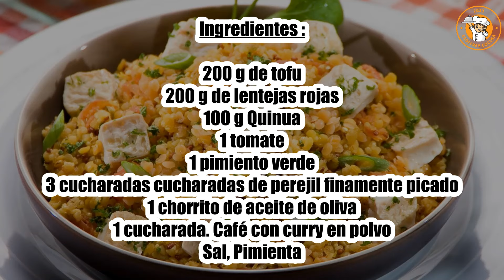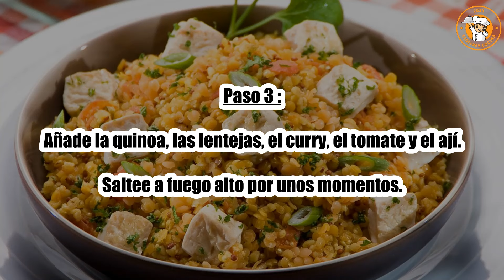Receta : Receta de quinoa y lentejas rojas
Hola a todos, hoy recettescooking.com os presenta la siguiente Receta : Receta de lentejas de quinoa y coral

TIEMPO TOTAL: 45 minutos
Preparación: 15 minutos
Tiempo de cocción: 30 minutos

Ingredientes :

200 g de tofu
200 g de lentejas rojas
100 g Quinua
1 tomate
1 pimiento verde
3 cucharadas cucharadas de perejil finamente picado
1 chorrito de aceite de oliva
1 cucharada. Café con curry en polvo
Sal
Pimienta

Paso 1: Enjuague las lentejas y cocínelas durante 15 minutos en una cacerola con agua hirviendo con sal.

Haz lo mismo con la quinua. Escurrirlos.

Paso 2: Quita las semillas del tomate y el pimiento verde y córtalos en cubos.

Cortar el tofu en dados y dorarlo en una sartén con un poco de aceite de oliva para dorarlo.

Paso 3: Añade la quinoa, las lentejas, el curry, el tomate y el ají.

Saltee a fuego alto por unos momentos.

Paso 4: Ajusta la sazón, espolvorea con perejil fresco y sirve inmediatamente.